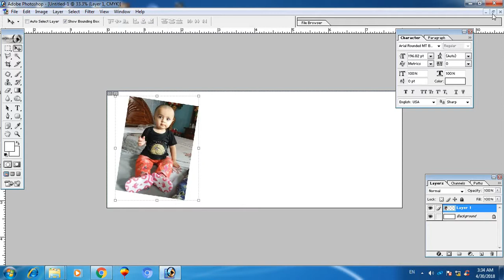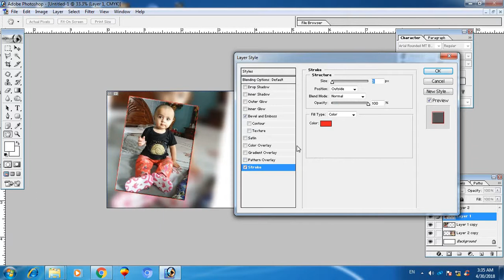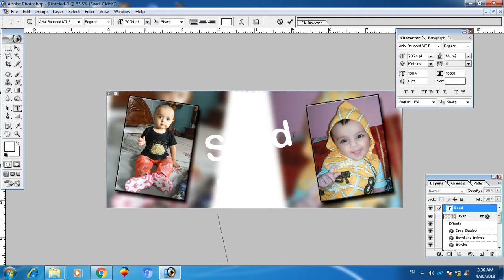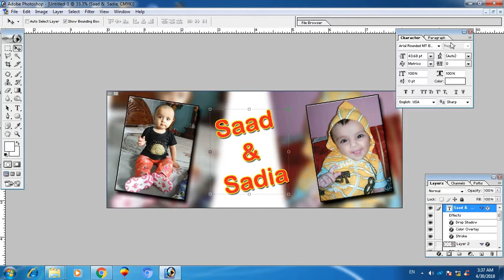how to make cup designing in easy to adobe photoshop ll cmplet size and work only 3 mint